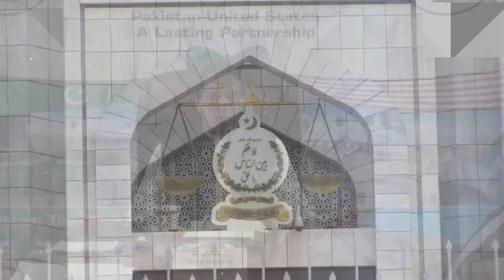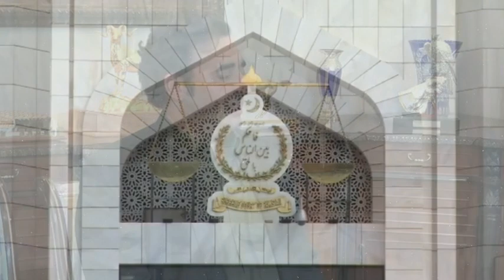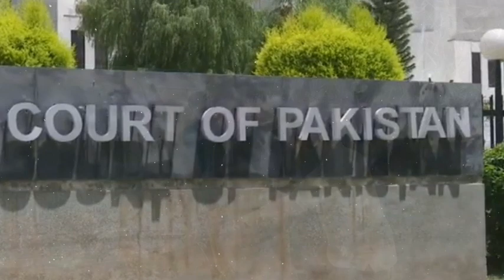Imran Khan news Today, Busha Bibi Nikah Case | Militray Courts Case, Fazal ur rehman vs Asif Zardari